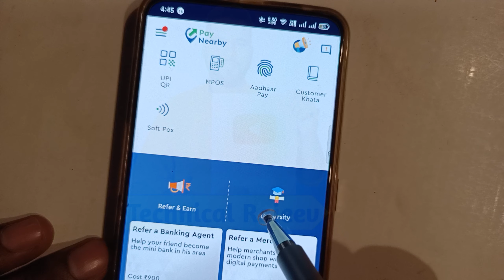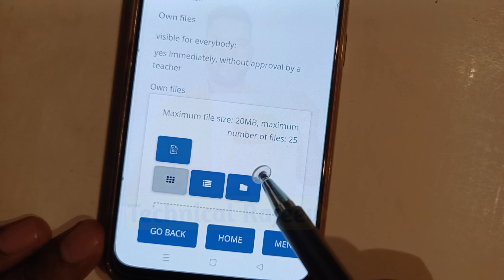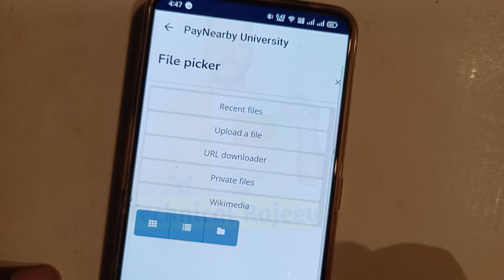Paynearby New Update